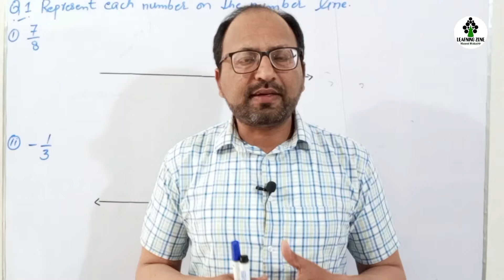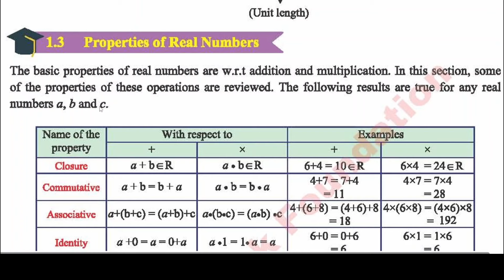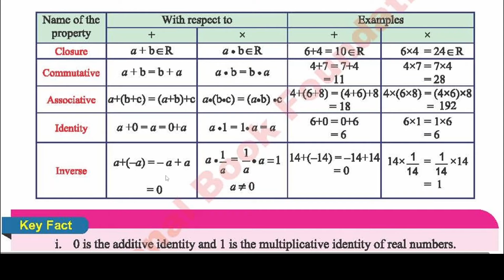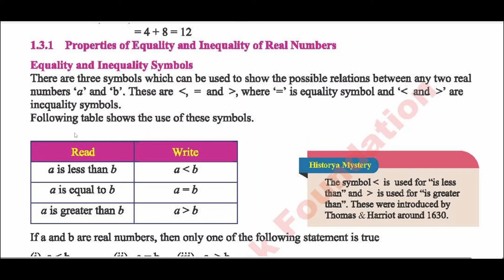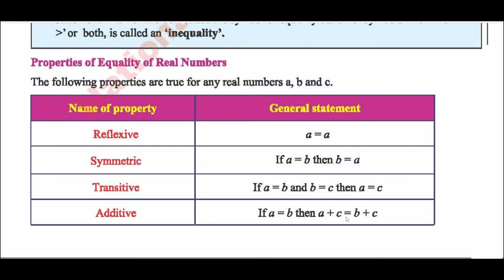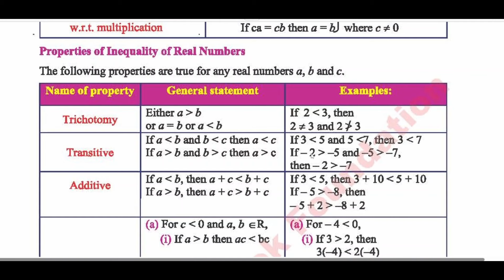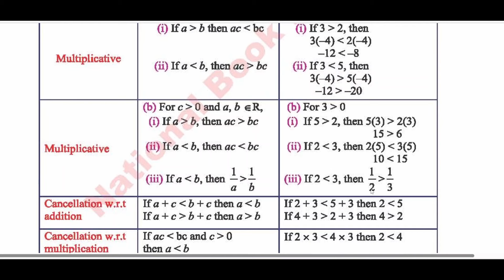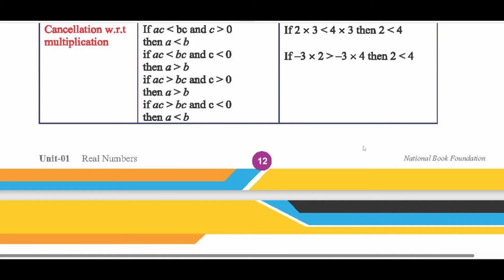Exercise 1.1 Class 9 Maths NBF New Book 2024 | Properties of Real Numbers | National Book Foundation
National book foundation Islamabad
Properties of equality and inequality of real numbers with examples
FBISE Islamabad class 9th maths
New Syllabus class 9th Maths science group
Exercise 1.1 Class 9th Maths new course 2024
Chapter 1 Exercise 1.1 Question no. 1 class 9 NBF
Latest edition of National book foundation
Key book of maths class 9th NBF 2024
NBF latest books 2024 in Pdf